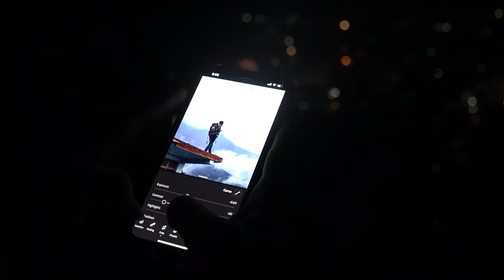Photo Editing Complete Course | From Beginners to Advance level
Hey, guys! The wait is finally over! I'm back with season 2 of my Photo Editing Complete Course!

It's a month-long course where I will be sharing my screen and teaching you how to edit, LIVE! Yes, we'll be interacting, discussing, learning and growing together as content creators for a whole month!

Starting from 23rd October
1 HR x 8 sessions!
Beginner to Advance
Limited Seats

We'll be mastering how to edit on
- Lightroom ( Majorly)
- Snapseed
- VSCO
- MIX
- LD

Here's your chance to be a part in a super cool community of content creators and raging fire in the content creation game!

Excited?